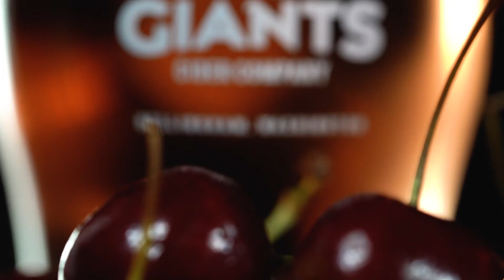LOST GIANTS | Cherry Cider Promo (2021)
Twin Vision Media teamed up with Lost Giants Cider Company in Bellingham, WA to create a promo for their newly released CHERRY Cider.